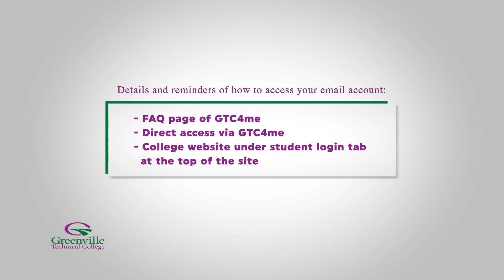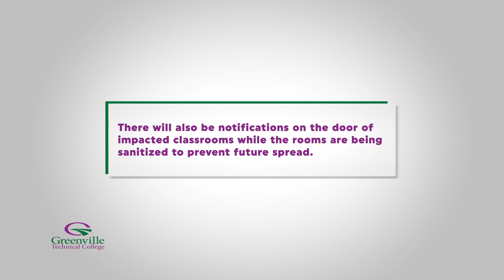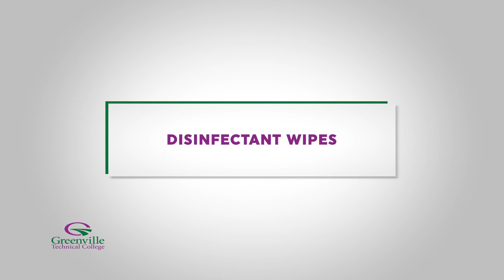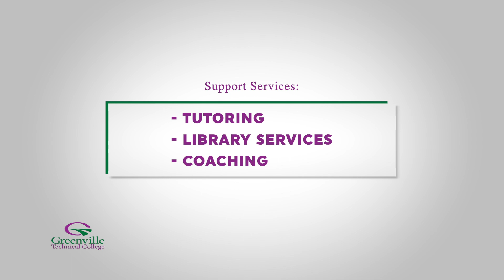Greenville Technical College Back to Campus Fall 2020